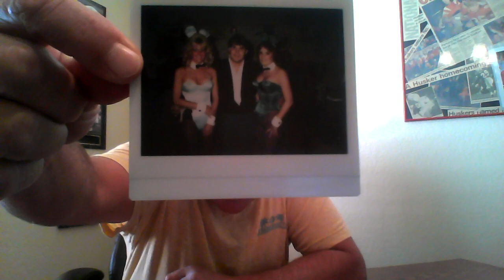UFC Picks, Predictions, Odds and Preview 5/12/20 - Tony George / Docs Sports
UFC Fight Night Update - FREE $60 New Member Account at Doc's Sports Catch all the GUARANTEED Action at Doc's Sports - America's Leader in Sports Handicapping since 1971 - Click - Invest - Win ** ALL PLAYS GUARANTEED

Tony's Handicapper Page

Tony's Twitter

Doc’s Home Page

Doc’s Sports Twitter